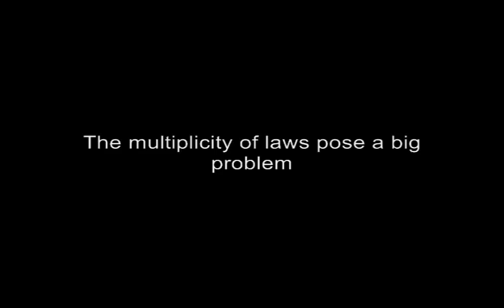Multiplicity of Laws Poses A Problem for Africa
Meaza Ashenafi, Board Chairperson of Ethiopia's Enat Bank, says the multiplicity of laws is a common challenge for almost all African countries.

This means statutory laws, customary laws, and religious laws are recognized equally and function in parallel, but often contradict each other and disadvantage working women. She says laws must be harmonized to fit international standards along a regional framework in order to ensure that women have equal rights and opportunities.